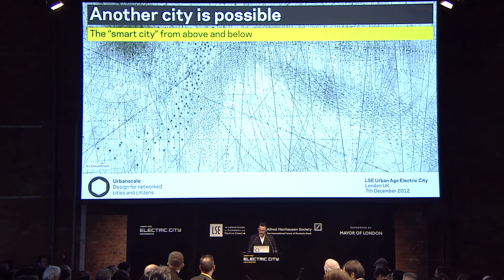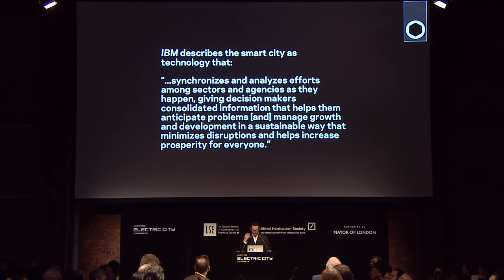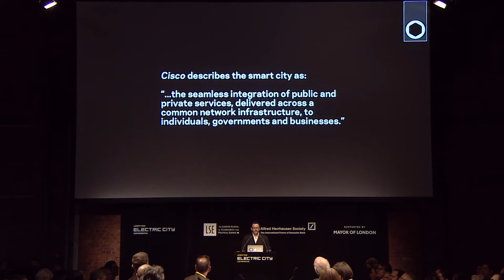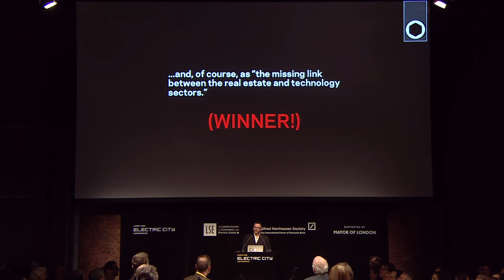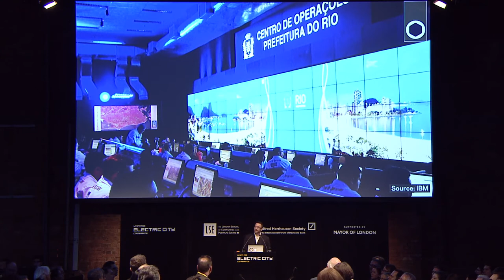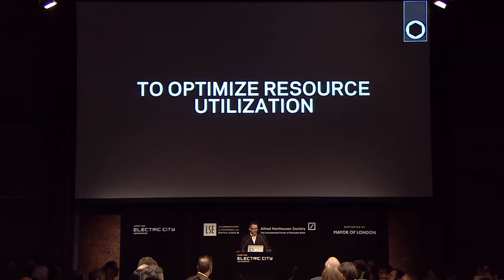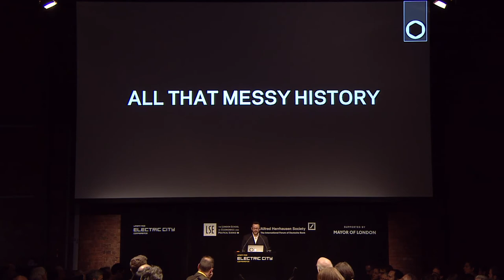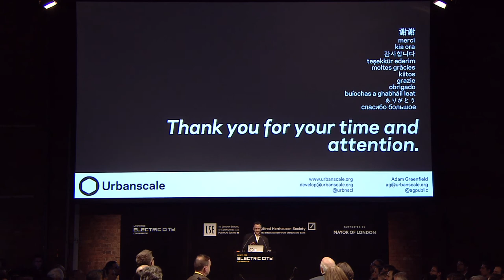Urban Age Electric City: Adam Greenfield - Use and misuse of smart technology in cities